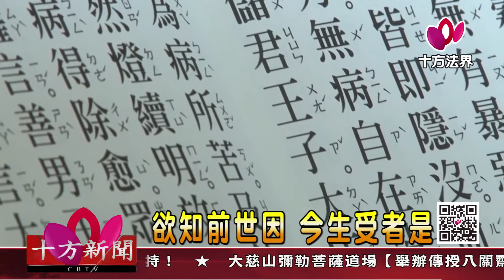十方法界》20170930欲知前世因 今生受者是